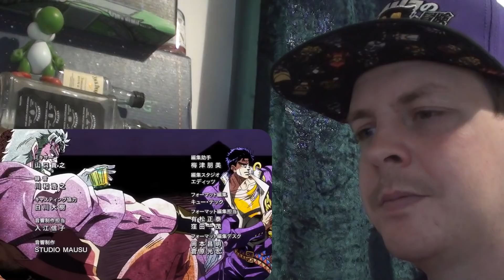Why You Should Watch Jojos Bizarre Adventure: Stardust Crusaders REACTION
My favourite part of JoJo's Bizarre Adventure!